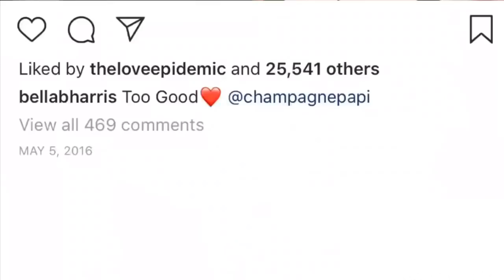Thicc memes 1.0 ( ͡° ͜ʖ ͡°)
Thanks to Freememeskids for helping me upload this video go check out his Dank Channel ( ͡° ͜ʖ ͡°)